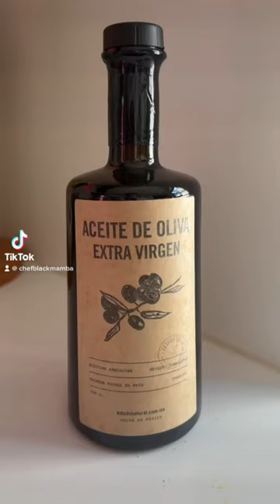Sopa griega de garbanzos